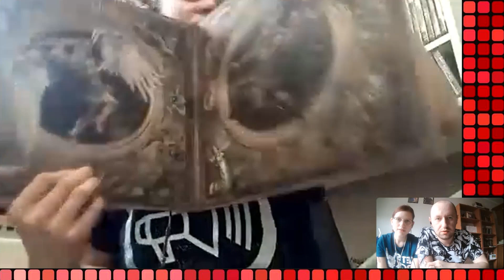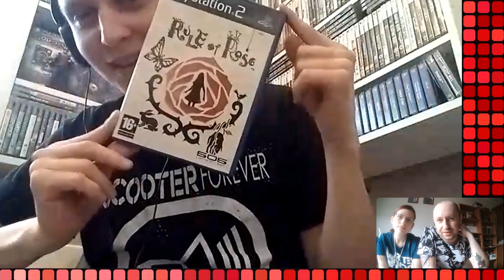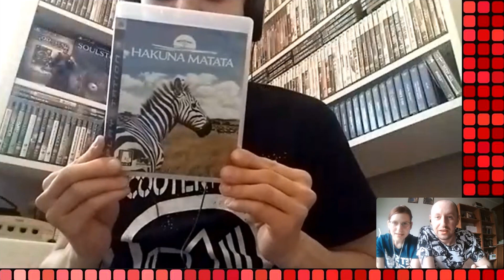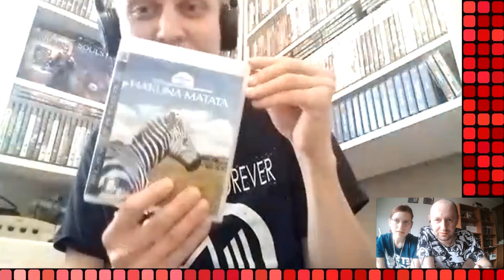WYWIAD Z POTĘŻNYM KOLEKCJONEREM - OSKAR "KURA" KUCZYŃSKI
Wywiad ten został przeprowadzony z naszym znajomym, który od kilku lat kolekcjonuje gry, wszelkie growe gadżety oraz muzykę. W tym wypadku skupiliśmy się stricte na grach, ale tematy muzyczne pojawią później. Porozmawiamy o najdroższych grach, sytuacji kolekcjonerów w Polsce oraz polskiej cenie retro.